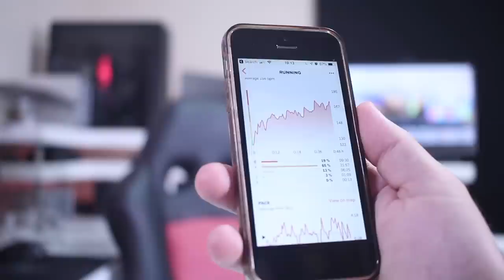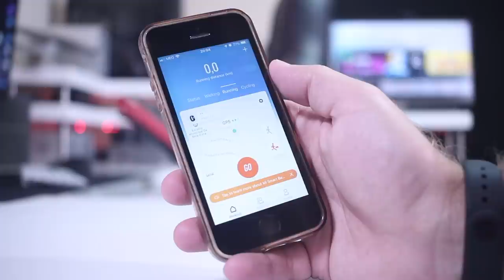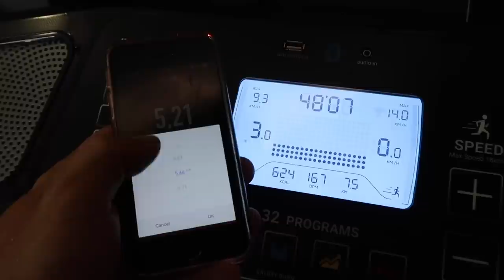Xiaomi Mi Band 4 The BEST Smart Band Available !!! 👍🏃‍♂️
The Xiaomi Mi Band 4 is out and in this video i explain why its the BEST Smart Band available right now!!!
Mi Band 4 Price

Also compared with the Samsung Galaxy Fit-e and Amazfit Stratos
Samsung Galaxy Fit-e
Amazfit Stratos used

✅ SUGGESTED VIDEOS  ✅

✅ SUGGESTED ANDROID TV BOXES  ✅

🅾️ Best Hardware
🅾️ Best Price for the Performance
🅾️ Best TV Experience
🅾️ Best Budget

✅ RECORDING GEAR: ✅